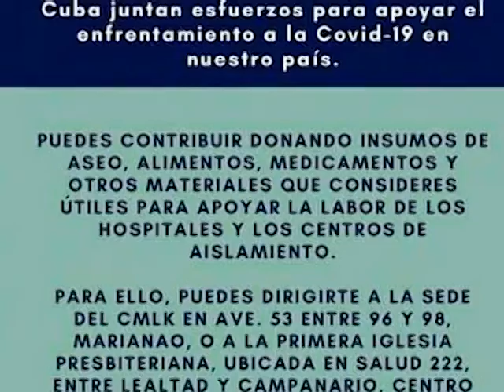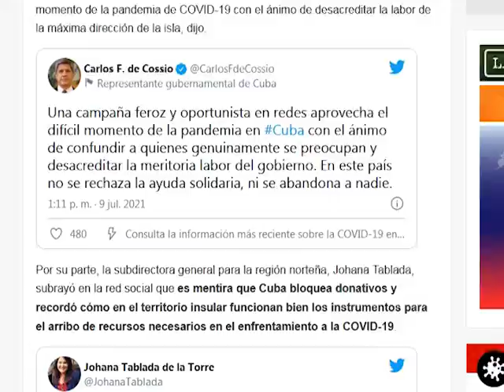Oportunismo o solidaridad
La situación sanitaria en Cuba es complicada. Sin embargo, no faltan quienes aprovechen la situación para demeritar las acciones del Gobierno cubano.